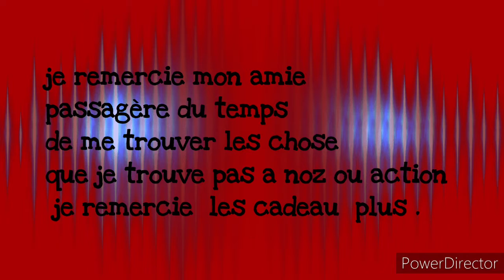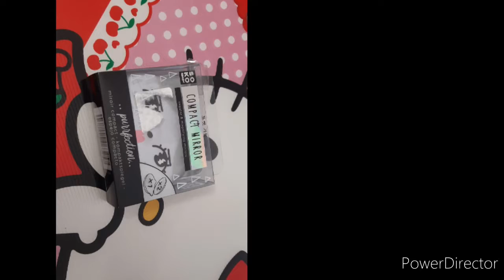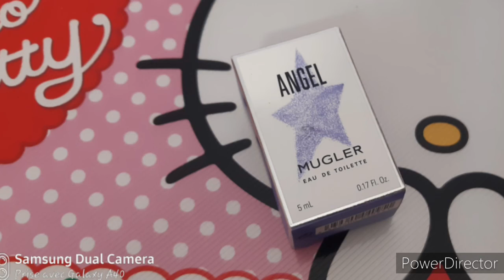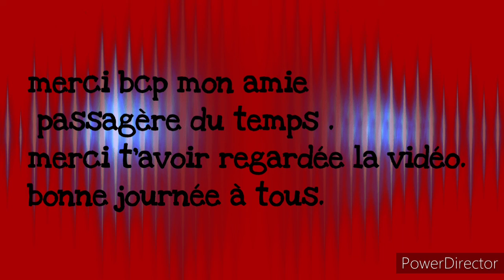je remercie mon amie passagère du temps de me trouve les chose que je trouve pas a noz ou action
la chaîne YouTube de mon amie

passagère du temps